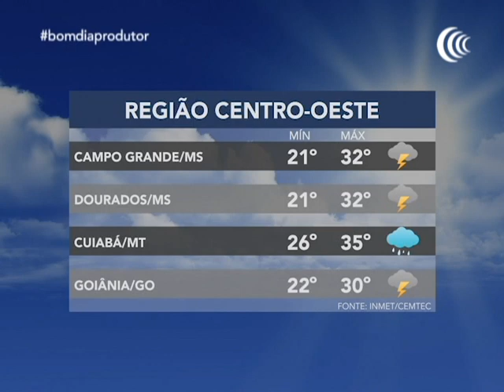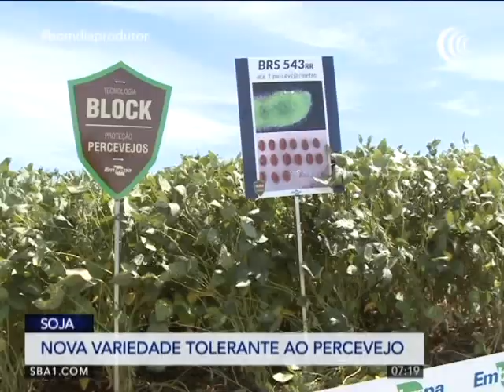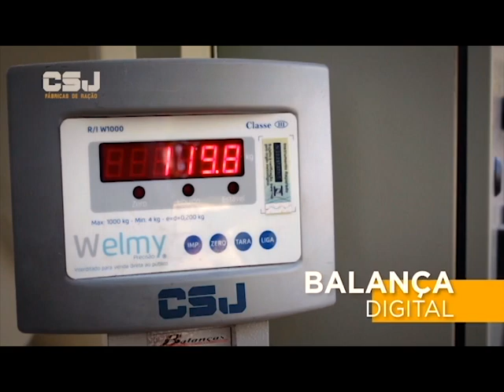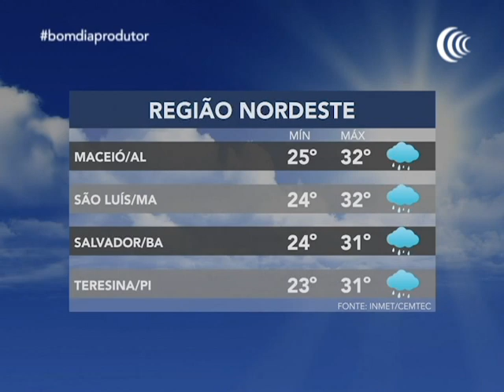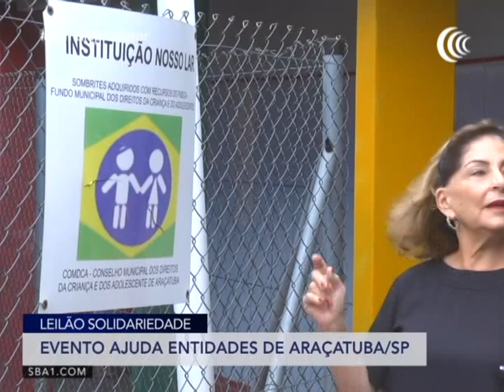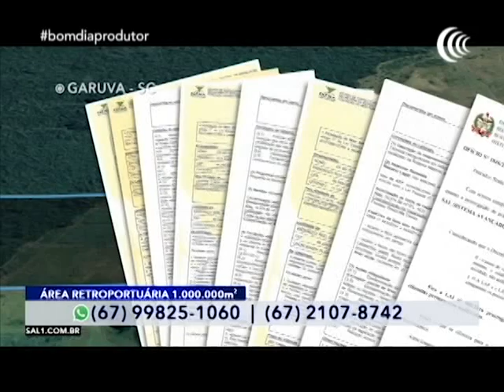Programa Bom Dia Produtor | 20/02/2020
02:03 Cerrado

03:58 Mercado do boi gordo

05:25 Cotações do boi gordo

06:33 Cotação do bezerro Nelore

07:22 Etanol de milho

10:47 Produção de etanol

12:41 Soja

16:52 Previsão do tempo

22:33  CSJ mini fábrica de ração

24:47 Integra Nortão

33:29 Drone na agricultura

39:45 Arroba do boi gordo

42:12 Nelore Brasil

44:02 Avaliação de carcaça

46:01 Planos da Nelore Brasil

51:02 Leilão solidariedade 2020

01:00:54 Canal do Boi Fazendas

01:04:07 Suínos

01:08:05 Arroz

01:09:27 Bolsa

01:14:34 Câmbio